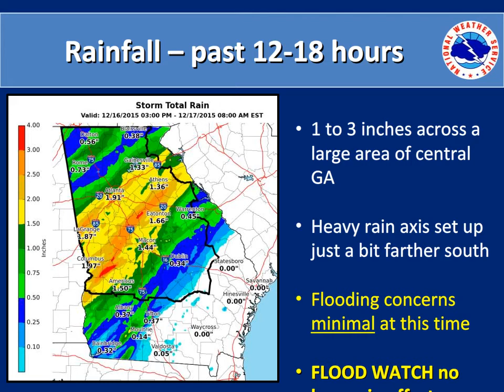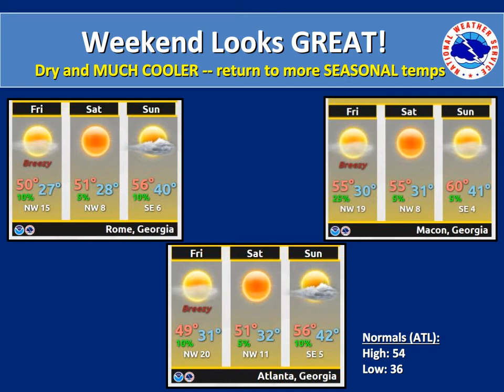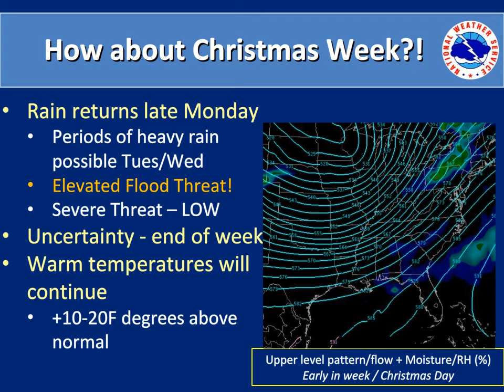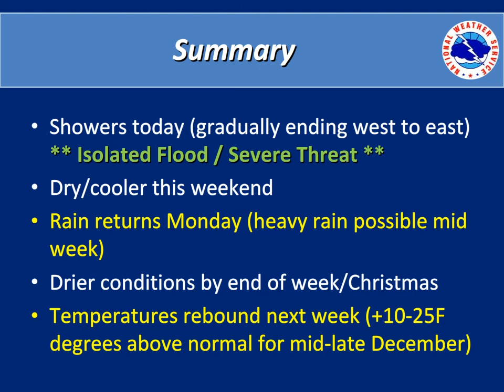NWS Peachtree City Weekly Weather Briefing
A brief look at expected weather & impacts across north and central Georgia.